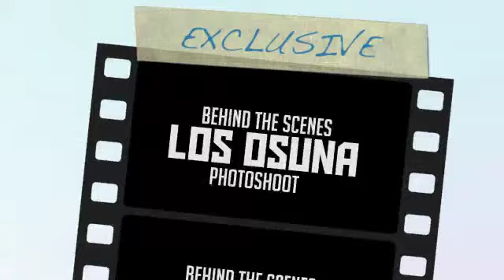STAYTOONED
BEHIND THE SCENE LOS OSUNA PHOTO SHOOT